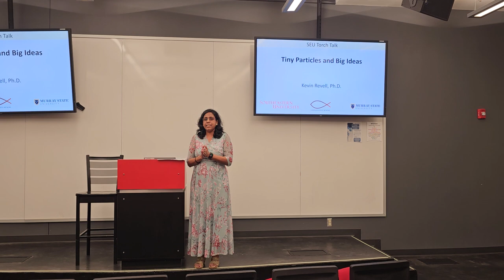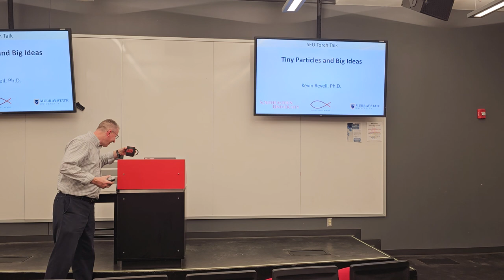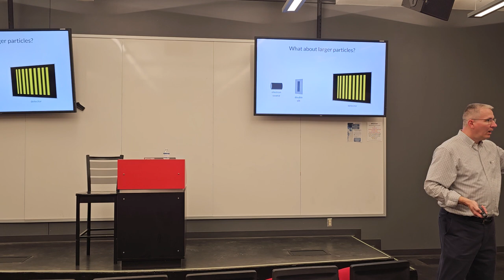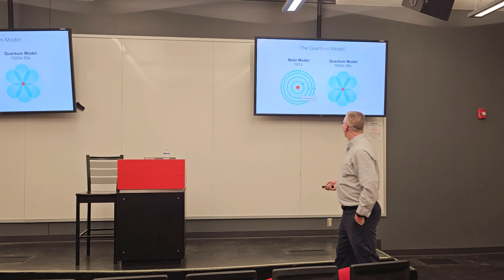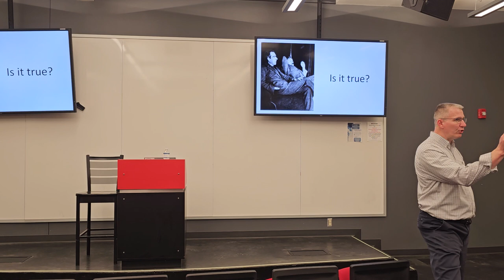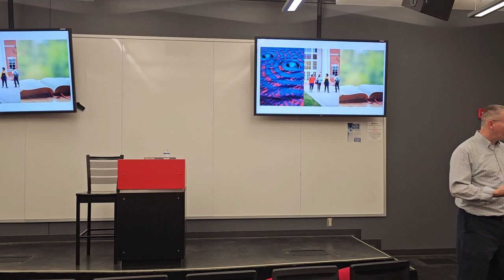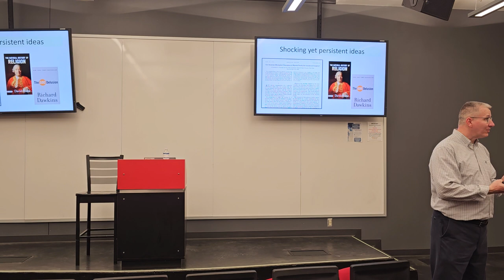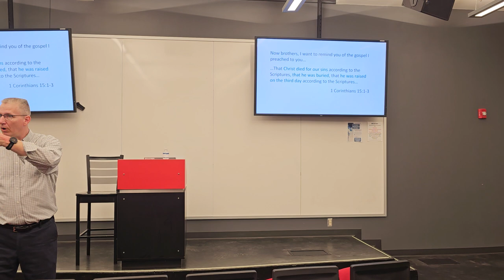Torch Talk 10: Tiny Particles Big Ideas by Dr. Keven Revell